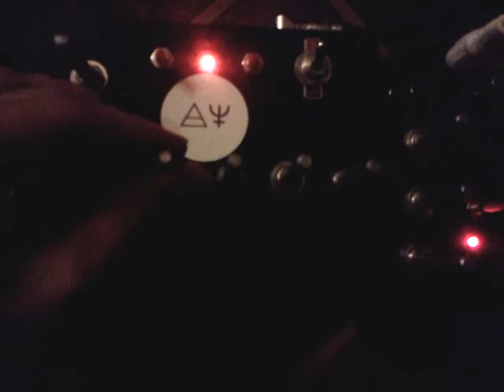Modulating Hex Oscillator into Tremodulator - HARSH NOISE